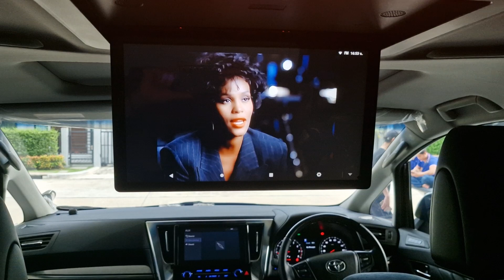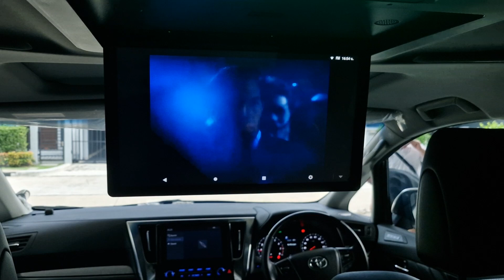TOYOTA ALPHARD AV30 กับงานติดตั้งนอกสถานที่ พร้อมอัพเกรดชุดเครื่องเสียงกันถึงบ้าน [Willy Mirage]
⏹ TOYOTA ALPHARD AV30
👉 จัดไป! กับบริการงานติดตั้งนอกสถานที่
พร้อมอัพเกรดชุดเครื่องเสียงกันถึงบ้านลูกค้า 🏠
◾ MOREL TEMPO ULTRA 692 Mkll
◾ MOREL MAXIMO ULTRA 602 Mkll
◾ ALPINE PXE-R500
◾ MERCURY M1000
⚫️ Tiktok : @Willy Mirage Audio (@willymirage)